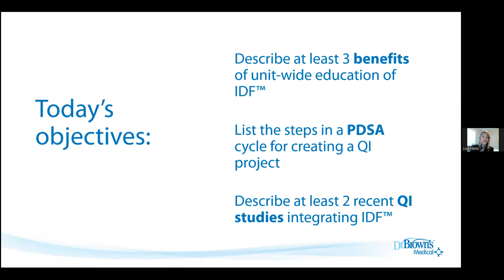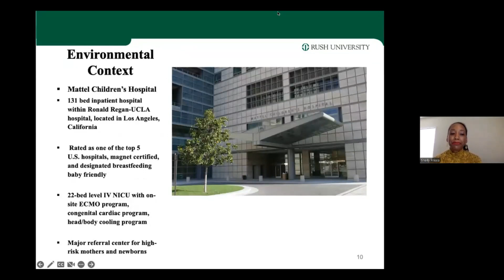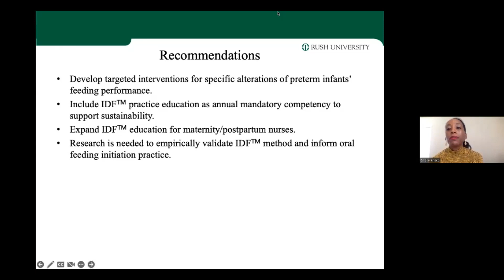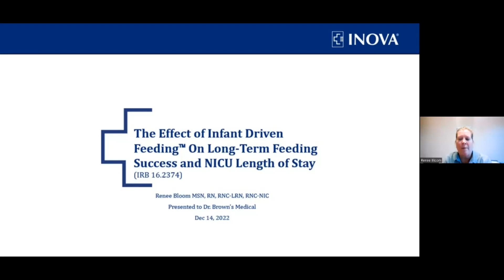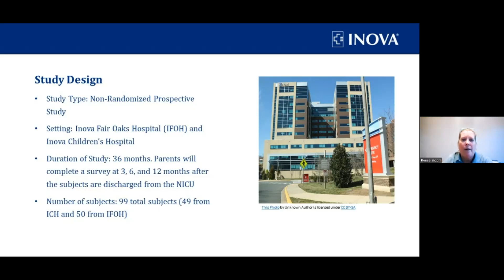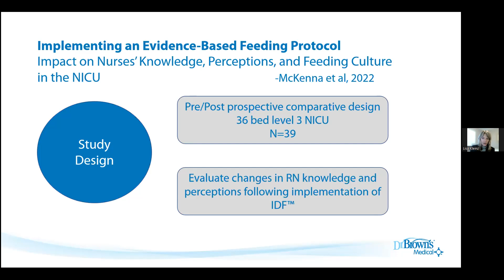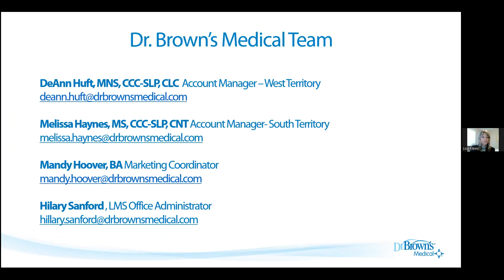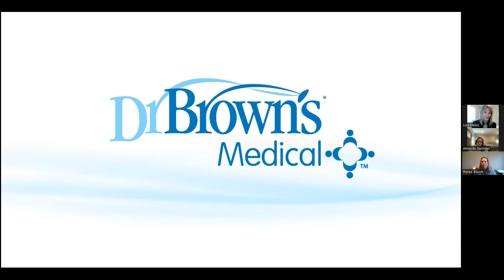Dr. Brown's Medical Webinar - The Infant-Driven Feeding™ Program; Bloom, Frisco, Geringer, Kleinz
The Infant-Driven Feeding™ Program:
The Evidence That Will Change your Feeding Practice.
Speakers:
Renee Bloom, MSN, RN, RNC-NIC, RNC-LRN
Shelly Frisco, DNP, ACCNS-N, CCRN, C-ELBW
Amanda Geringer, BSN-RN
Lisa Kleinz, MA, SLP/L, CNT